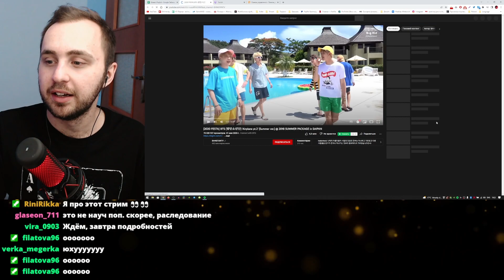BTS - Airplane pt.2 [2020 FESTA] // реакция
Реакция на трек Airplane pt.2 от группы BTS